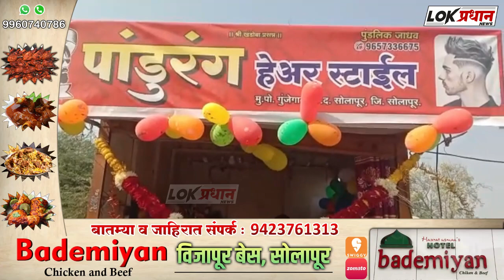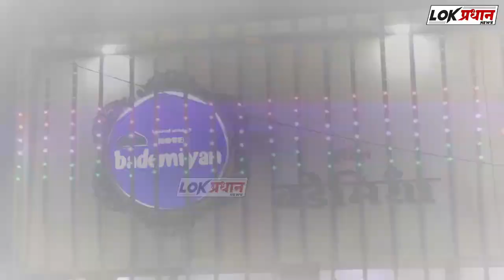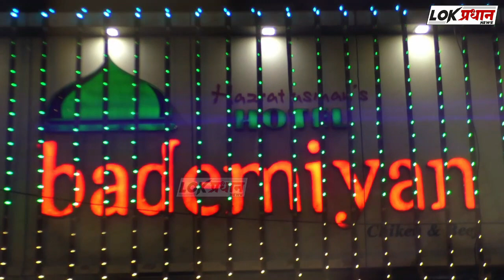गुंजेगाव येथे नववर्षाच्या शुभमुहूर्तावर पांडुरंग हेअर स्टाईल दुकानाचे उद्घाटन संपन्न